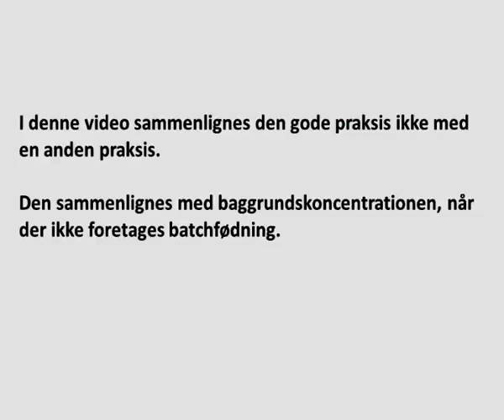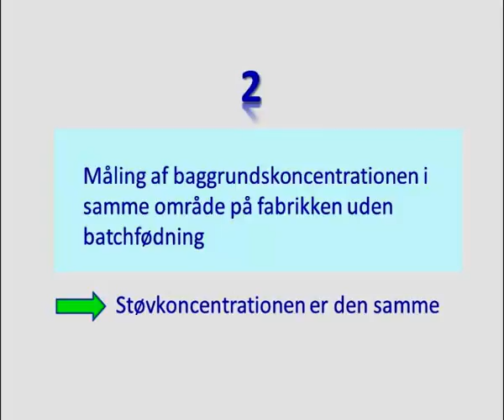Danish 2 2 14 Glass furnace batch charging